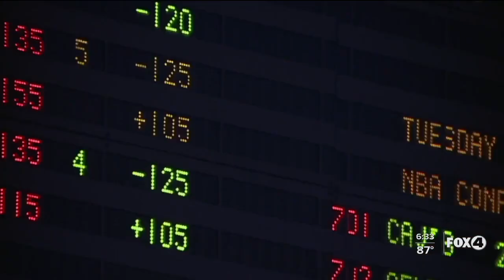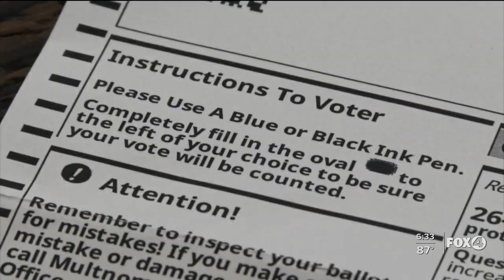Voters want to weigh in on Florida's new gaming compact, poll finds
A recent poll suggests voters want to weigh in on Florida's new gaming compact.